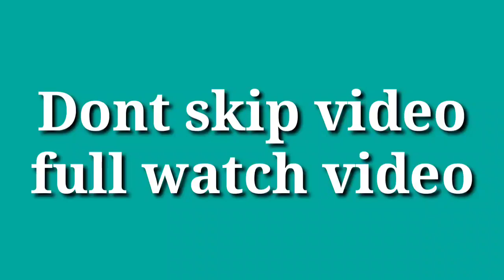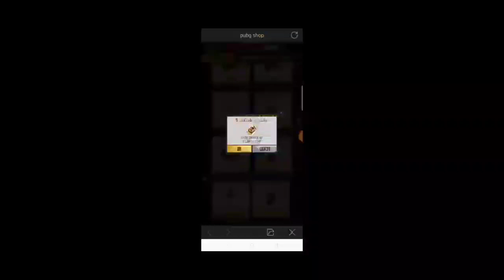Get free Pubg Bonus challenge Voucher Coupon|Pubg India Bonus Challenge|Pubg IndiaBonus Voucher free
Hiii__ I HOPE YOU ENJOYED TO MY VIDEO SO DON'T
          FORGOT TO LiKE, AND SHERE AND COMMENT TO MY VIDEO

❤️👇 PLESS SABSCRIBE MY CHANAL 💓❤️

About video_.

🔴 THANKS FOR WATTING MY VIDEO👍

 😀 PLESS FULL WATCHING MY VIDEO

PLESS LIKE AND SABSCRIBE TO MY CHANAL PAWAN TG GAMING.

how-to-get-unlock-free-emotes